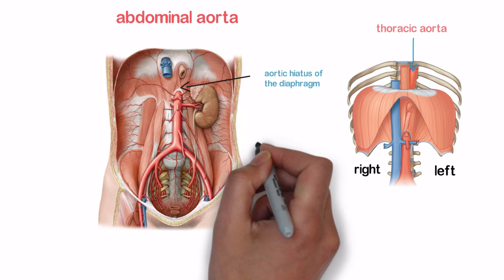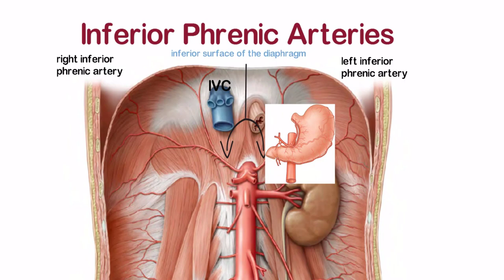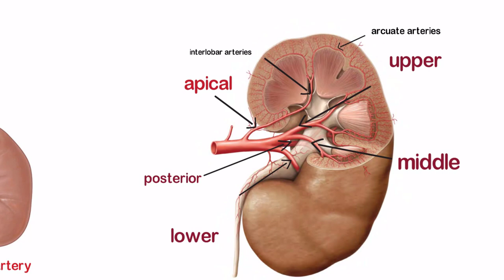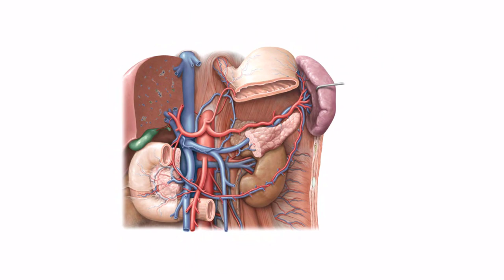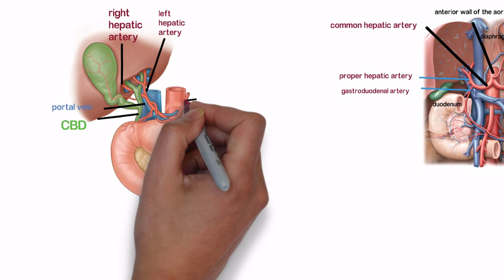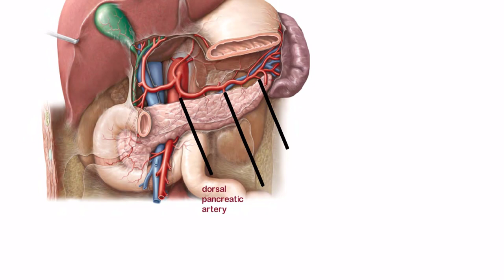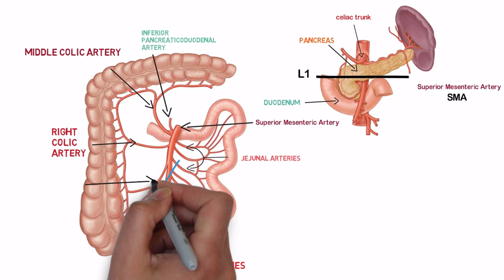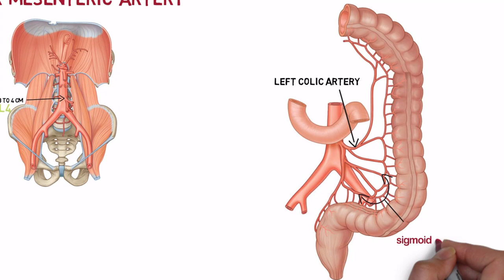تفرعات الشريان الاورطي في البطن - celiac trunk - superior &inferior mesenteric artery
00:00 Abdominal aorta
01:21paired branches
04:35Celiac trunk
08:44Superior mesenteric  artery
10:39 inferior mesenteric artery

في الفيديو دا هنشرح الشريان الاورطي في منطقة البطن وكل تفرعاتو بالتفصيل .
ال
Abdominal aorta
بيبدأ في البطن كاامتداد من الشريان الصدري اللي هو
Thoracic aorta
واللي بيمر من فجوه من عضله الحجاب الحاجز اسمها
Aortic hiatus of the diaphragm
وكل ما يهبط لاسفل البطن بيقل في القطر .
دا غير انو بيمر من جوار اجسام فقرات العمود الفقري. في الناحيه اليسري من البطن .
ال
Abdominal aorta
بيوصل الدم لكل الاعضاء والهياكل الموجودة في البطن ومنطقة الحوض .
وبيجي عند مستوي الفقره القطنيه الرابعه تقريبا
وبينقسم الي قسمين
Right and left common iliac arteries
لو هنتكلم عن تفرعات الاورطي في منطقة البطن هنقسمهم لنوعين .
نوع paired او مذدوج
وبيشمل
Inferior phrenic, lumber
Suprarenal, renal and gonadal arteries.
ونوع تاني unpaired او منفرد
وبيشمل كل من
Celiac trunk, splenic
Superior mesenteric and inferior mesenteric arteries.
بعد المقدمه دي يلا نشرح كل فرع منهم علي حده.
اول التفرعات المزدوجه لل
Abdominal aorta
هما ال
Inferior phrenic arteries
ودول اول فرعين بيخرجو من ال
 abdominal aorta
اول ما يمر من ال aortic hiatus
ال
Right inferior phrenic artery
بيتجه لاعلي ناحيه اليمين ويمر من خلف ال IVC
اللي هو الوريد الاجوف السفلي
Inferior vena cava
وال left inferior phrenic artery
بيمر خلف المعده والمرئ
ودور ال inferior phrenic arteries
هو انهم ب supply the inferior surface of the diaphragm
يغذو السطح السفلي للحجاب الحاجز.
والتفرعات المذدوجه بعد كدا هما ال
Lumber arteries
ودي اربع ازواج من الشرايين بيخرجو من السطح الخلفي لل abdominal aorta
من مستوي الفقره القطنيه الاولي
لحد الفقره القطنيه الرابعه
L1 L4
دي اختصارات اسماء الفقرات .
ال lumber arteries
بتعمل
Supply ل
Posterior abdominal wall
Lumber vertebrae
Intervertebral discs
يعني بيغذي جدار البطن الخلفي . والفقرات القطنيه . والاقراص الغضروفيه اللي بينهم .
بعد كدا نيجي لل
Suprarenal arteries
ودي شراين بتخرج من الاورطي علشان تغذي الغدد الفوق كلويه اللي هي
Suprarenal glands
الشرايين دي بتنقسم الي
Middle suprarenal arteries
ودي الشرايين المتوسطه . وبتتفرع من الجدار الخارجي للاورطي .
وال
Superior suprarenal arteries
ودي التفرعات العليا . وبتتفرع من ال
Inferior phrenic arteries
والتفرعات الاخيره وهي
Inferior suprarenal arteries
ودي التفرعات السفليه وبتمتدد من ال
Renal arteries.

اللي بعد كدا هم ال
Renal arteries
الشرايين الكلويه . وهما اتنين كبار بيخرجو من الجدار الخارجي للاورطي من اسفل ال
Superior mesenteric artery
وبسبب تواجد الاورطي في الجانب الايسر من البطن .
ال
Right renal artery
بيكون اطول من ال
Left renal artery
ال
Right renal artery
بيمر من خلف ال
Ivc  and right renal vein
لما بيوصل ال
Renal arteries
للكليه بتنقسم الي 5 اقسام
Apical
Upper
Middle
Lower
Posterior.
بعد كدا كل فرع منهم بينقسم الي
Interlobar arteries
فرع لكل renal pyramid
بعد كدا ال interlobar arteries
بتتفرع الي
Arcuate arteries
واللي بتغذي ال
Renal cortex .
اخر التفرعات المزدوجه للاورطي في منطقة البطن هي ال
Gonadal arteries
الشرايين التناسليه
ودي بتخرج من الجدار الامامي للاورطي اسفل ال
Renal arteries
في الذكور الشرايين التناسليه اسمها
Testicular arteries
وبتغذي ال
Testes and scrotum
بينما في الاناث الشرايين التناسليه اسمها
Ovarian arteries
ودي بتغذي كل من
Ovaries, uterine tubes and uterus
اول فرع غير مزدوج بيخرج من الارطي في منطقة البطن هو
Celiac trunk
وهو وعاء دموي قصير جدا بيخرج من الجدار الامامي للاورطي بعد مرور. الاورطي من الحجاب الحاجز.
وبينقسم الي 3 اقسام
القسم الاول هو
Left gastric artery
القسم التاني هو
Common hepatic artery
والقسم الثالث هو
Splenic artery
اول قسم من ال
Celiac trunk
وهو ال
Left gastric artery
بيتجه لاعلي في الناحيه اليسري خلال ال
Lesser omentum
علشان يغذي منطقة ال cardiac في المعده
وبعد كدا بيكمل في اتجاه ال
Pylorus
فبيتفرع منه
Esophageal and gastric branches
بتغذي المري في منطقة البطن
بعد كدا ال
Left gastric artery
بيتجه ناحيه اليمين علشان يتحد مع ال
Right gastric artery
القسم التاني من ال celiac trunk
هو ال common hepatic artery
ودا بيتجه ناحيه اليمين من فوق ال
Duodenum
اللي هي الاثني عشر . وبينقسم الي فرعين
Proper hepatic artery
Gastroduodenal artery
ال
Proper hepatic artery
بيصعد لاعلي بشكل مايل وبيكون مجاور لل
Portal vein and cbd
وبينقسم بجوار ال porta hepatis
الي فرعين
Right hepatic artery
Left hepatic artery
واحيانا بيدينا فرع تالت وهو
Right gastric artery
ال
Right hepatic artery
بيخرج منه فرع اسمه
Cyctic artery
بيغذي الحويصله المراريه اللي هي
Gall bladder
 بعد كدا ال right hepatic artery
بينقسم الي
Anterior and posterior segmental arteries
علشان تغذي اقسام الكبد في ال
Right and caudate lobes .
ولو لسه مش عارف فصوص واقسام الكبد .ادخل دلوقتي اتفرج علي فيديو تشريح الكبد في حوالي 10 دقائق هيثبتلك المعلومات بشكل بسيط .
نيجي بعد كدا لل
Left hepatic artery
برضو بيدي فرع لل
Caudate lobe
وبيتفرع الي
Medial and lateral segmental arteries
عل